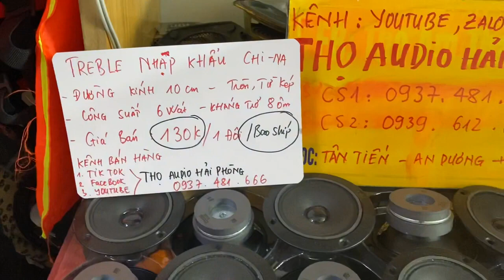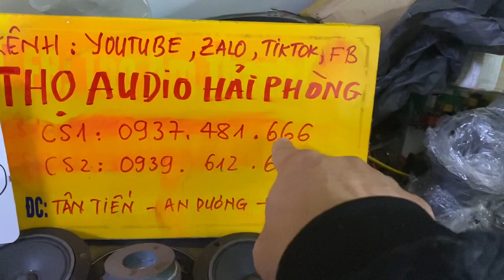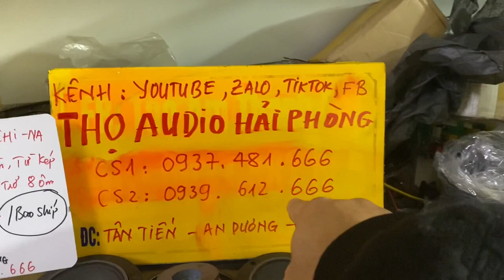Treble nhập khẩu giá rẻ Lh 0937 481 666